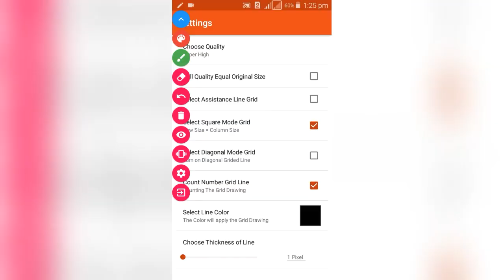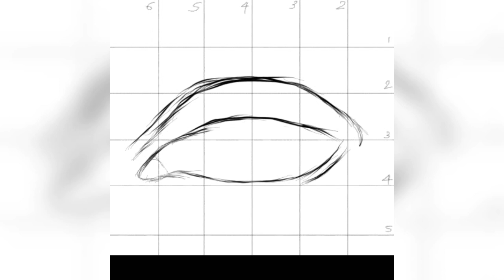How to draw / with Grid method / eye Tutorial/ infinite painter /speed paint /easy way to draw